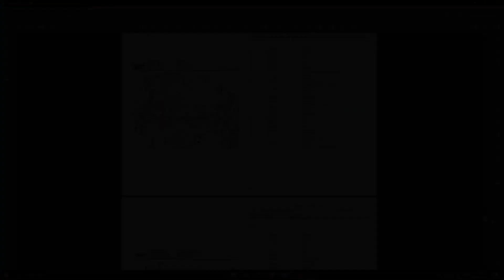Deutz-Fahr Agrostar 4.68 parts catalog